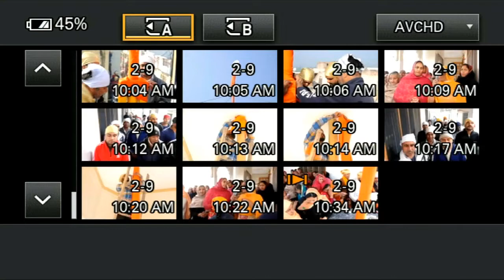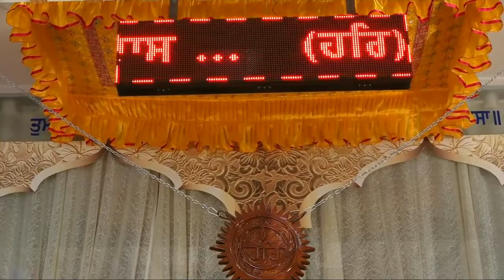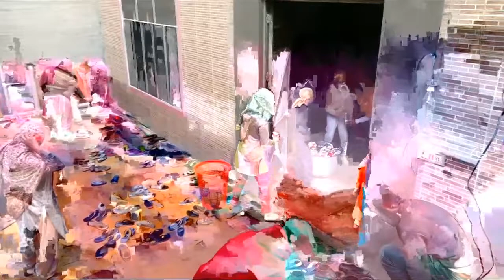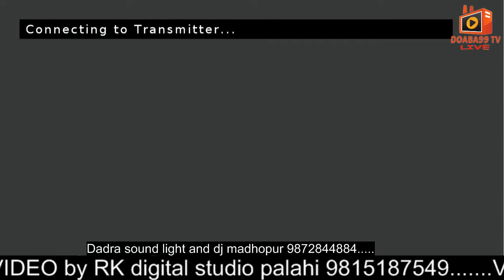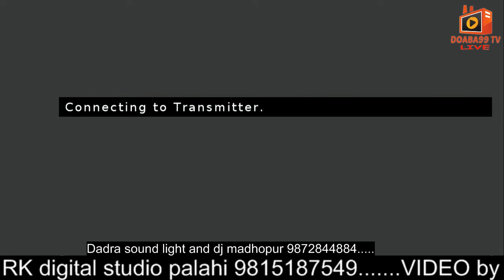live Gurpurab Satguru Ravidas Maharaj ji Chaheru